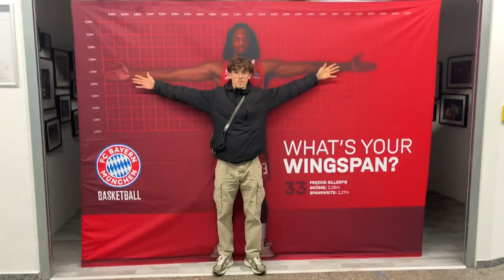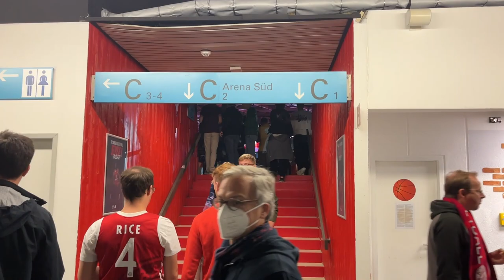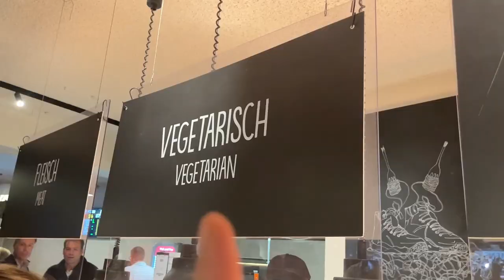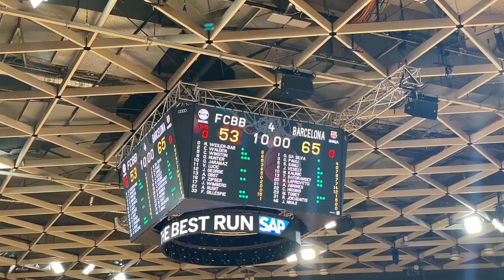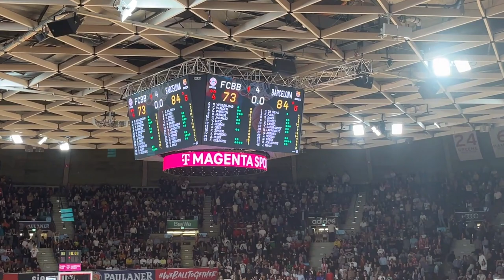Euroleague Vlog!!FCBB vs. Barcelona💥🏀I Kobe Björn im Audi Dome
Bayern und Barca stehen sich das erste Mal gegenüber seitdem letztjährigen Playoffs.
￼Bayern hat noch eine Rechnung mit den Spanien offen ob sie diese begleichen seht ihr im folgenden Video!
Oscar da Silva ￼zum ersten mal seit dem Wechsel von Alba Berlin, im neuen Trikot im Audi Dome zuhause in München!